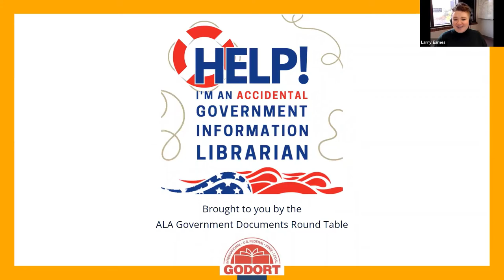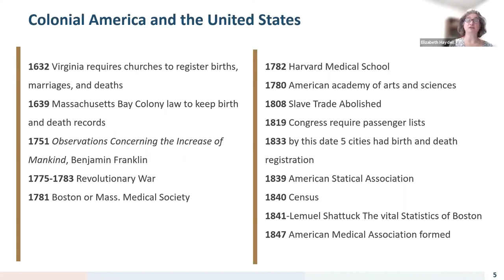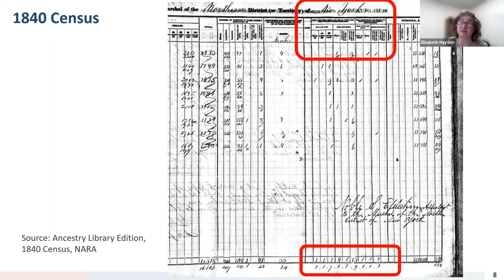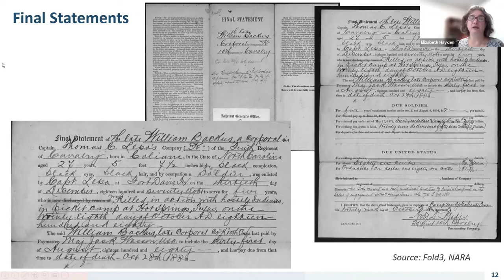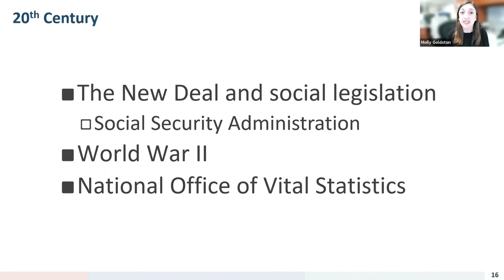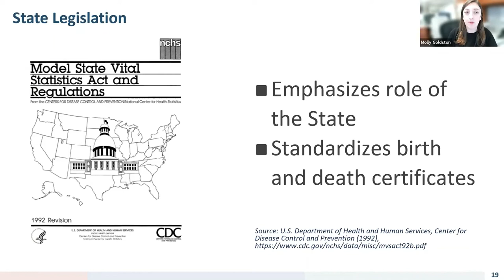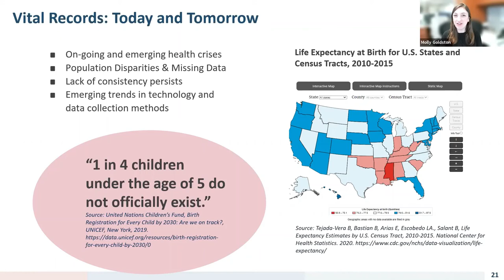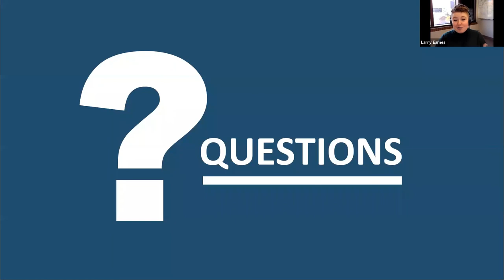A matter of life and death: The evolution of vital records & statistics in the U.S.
Records of life events, such as births and deaths, were first documented by the church, or private individuals, if at all. It wasn't until the public health movement in the mid-1800's when the U.S. government took note of their importance and haphazardly began registering deaths. Interest in quantifying these records as valuable statistics also began during this time, but they were far from perfect. The act of recording births and deaths finally gained traction in the 20th century when all state and local governments adhered to a more consistent system. This webinar will explore the history of vital records and statistics in the U.S., including its challenges, outcomes, and relevance today.

Molly Goldston is a Reference Services Assistant at the State Library of North Carolina’s Government and Heritage Library (GHL). In this role, she assists patrons in accessing resources related to North Carolina government, history, culture, and genealogy. Prior to joining GHL she worked for libraries in the Department of Defense and the Environmental Protection Agency, as well as two public libraries. She earned her Master’s in Library and Information Science from North Carolina Central University, and a Bachelor’s degree in Political Science and German Studies from North Carolina State University.

Elizabeth Hayden is the Reference Services and Data Librarian at the Government and Heritage Library, part of the State Library of North Carolina. She began working at the State Library in 2008. She is passionate about helping people understand documents connecting them to their past. Before coming to the State Library, she worked in public, community college, academic, and special libraries.